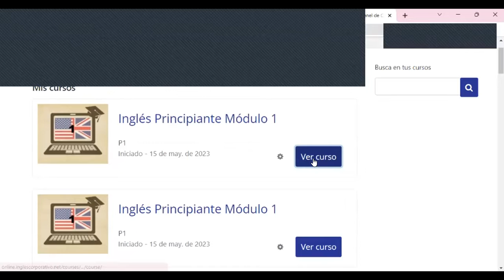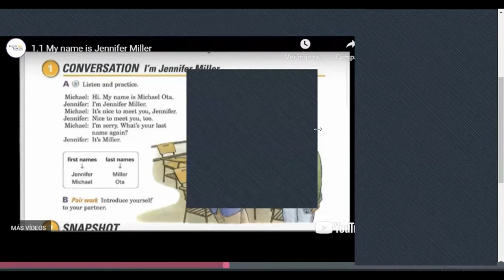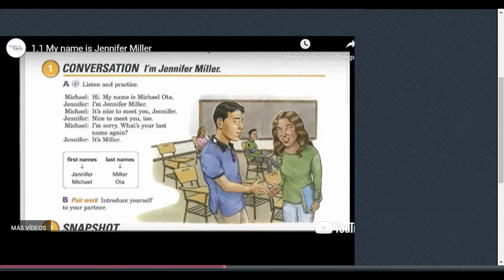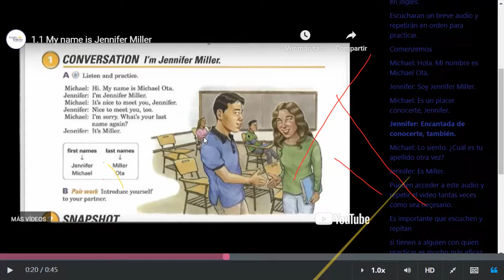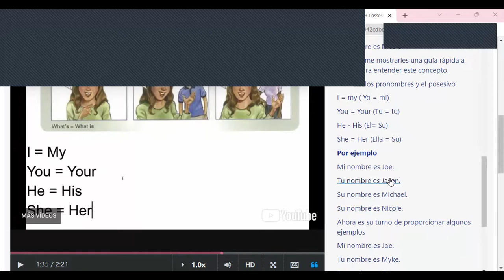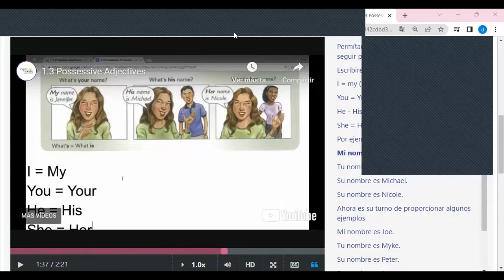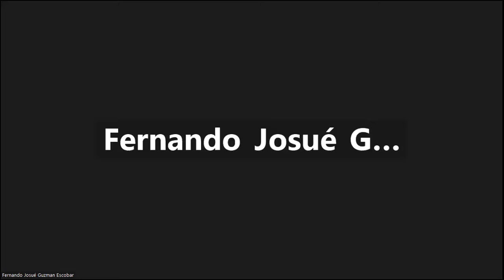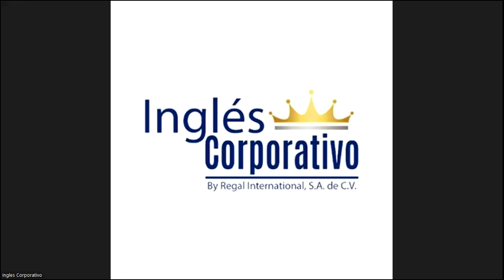Class 1 -22-05-2023 - FI-REGA-09 - Caleb Nuñez - Introductions